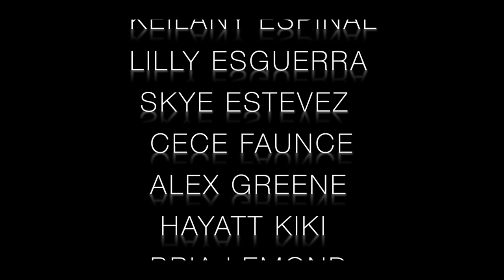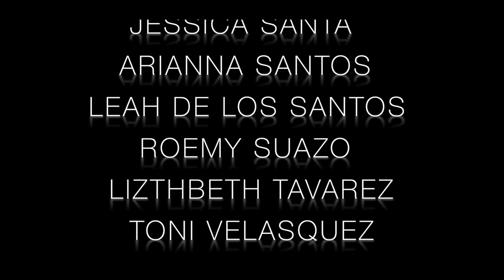The Playlist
Carmelo Cruz, Sasha Herrera, and Cochise Quinones
Proudly Presents:
“The Playlist” A Visual Mixtape

A short collection of creative visuals entirely filmed, choreographed, styled, and edited by Carmelo, Sasha, and Cochise the directors of Kozmic Edge.

Inspired by the mixtapes and music videos of artists past and present. We wanted to push ourselves like we never have before and create a visual mixtape of our favorite songs and put it all in one visual playlist while Incorporating our love for all things dance, fashion, performance and technology. “The Playlist” is a culmination and celebration of 42 dancers, 1 month of preparation  and 3 weeks of filming/editing.
We are so proud to finally showcase to the world “The Playlist”.

Creative Directors
Carmelo Cruz, Sasha Herrera, Cochise Quinones

Videography
Cochise Quinones & Carmelo Cruz

Editing
Cochise Quinones

Assistant Editor
Devin Neal

Stylist/Hair/Make up
Sasha Herrera

Choreographers
Carmelo Cruz
Sasha Herrera
Cochise Quinones

Thank You to our amazing cast!
Christopher Abrego
Ava Alvarez
Shantel Ashmead
Nyomi Batista
Areli Bayazıt
Leeora Bayazıt
Zaire Benjamin
Sarah Botero
Victoria Caban
Tatiana Cajina
Anthony Ciaccio
Courtney Conroy
Elyssa Cueto
Dani Dennis
Sienna Dixon
Lia Dortch
Elyssa Espinal
Keilany Espinal
Lilly Esguerra
Skye Estevez
Cece Faunce
Alex Greene
Hayatt Kiki
Bria Lemond
Zoe Dee Lento
Ava Lieber
Victoria Lorenzo
Anaiah Melenciano
Devin Neal
Sarai Reynoso
Veronica Rice
Madison Robles
Melanie Rodriguez
Astrid Rosario
Jason Rose
Jessica Santa
Arianna Santos
Leah De Los Santos
Roemy Suazo
Lizbeth Tavarez
Toni Velasquez
Kimberly Volquez

Featuring:
Ebony Williams
Michael Anthony